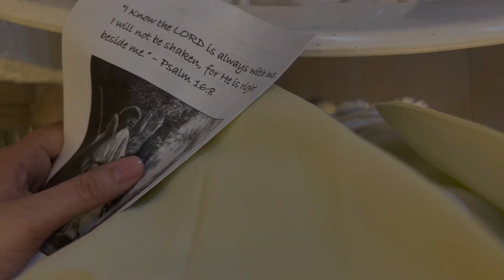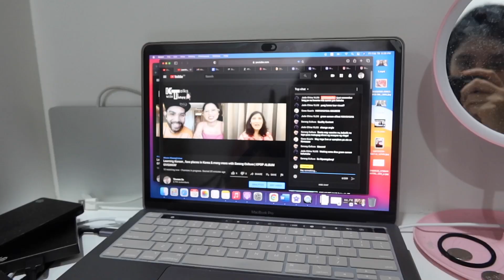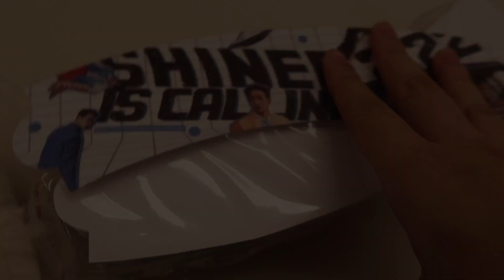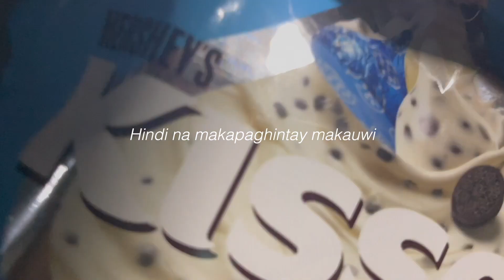To All the Boys Cafe, Shinee cupsleeve in Pampanga, grocery day, work | RANDOM DAYS IN MY LIFE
Our weekly log to update you guys what has been happening to me!
My days are pretty slow lately cause there's nothing much happening, but I love how these slow days makes me appreciate the simple things that happen in each day.

I got to visit the 2d Cafe here in Angeles City, Pampanga this week cause I just watched the new release of To All The Boys on Netflix. I really rushed out the house after watching the movie to get myself some photos in the newly opened cafe, Mind Control Cafe (MC Cafe). Drop by and get your photos taken in the cafe to somehow feel that you're in Korea and you're Lara Jean! HAHAHA!

ALSO, since it will be Shinee's comeback tomorrow! I dropped some cupsleeves in Moon Cafe and Cafe Ana! So better drop by to get your Shinee cupsleeves!!

MUSIC
Epidemic Sounds